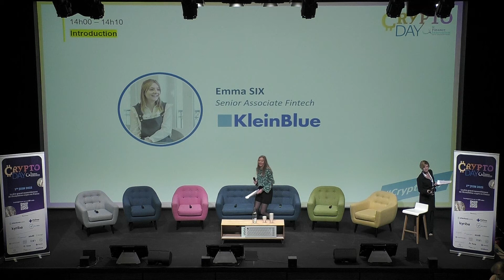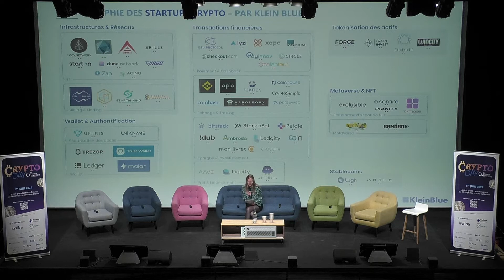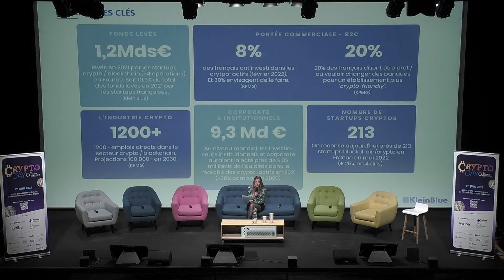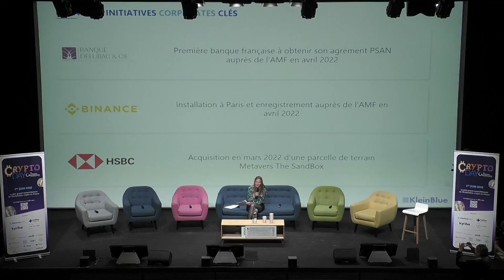Cryptoday | Keynote : Emma Six, Senior Associate Fintech, Klein Blue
Cryptoday | Le plus grand rassemblement de l’écosystème crypto en France
Cryptoday a eu lieu le 1er juin 2022 à Station F.